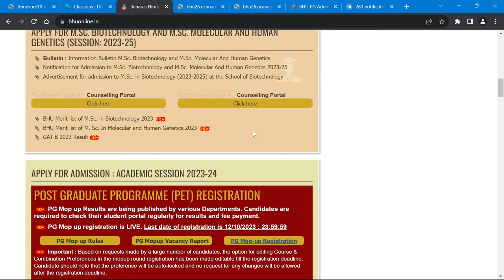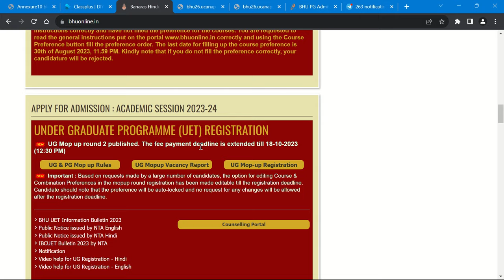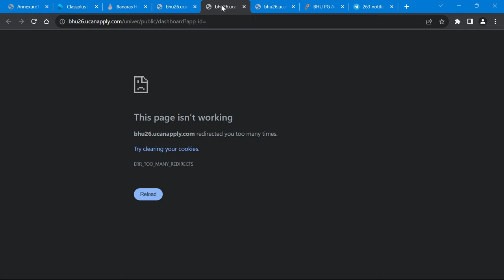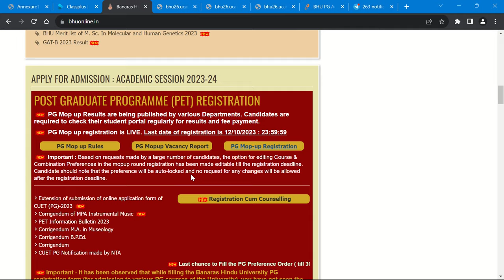BHU PG Mop Up Round Result Being Declared 🔥 पहले Video देखना बात समझो फिर Portal Check करना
BHU Semester Question Papers

70 में 70 कैसे लाए
BHU Semesters EXAM की तैयारी कैसे करें

विशेष सूचना 🔥
संकट मोचन हनुमान जी से मेरा अथाह प्रेम रहा हैं, मैं इस पूरे घटनाक्रम के समय अक्सर प्यारे मरुनंदन से मिलने जाता रहा हूं।
 मैं 2100 Rs. का लड्डू महाप्रसाद का भोग लगाना चाहता हूं।
आप सभी इस पूजन का हिस्सेदार बने।
आप चाहें तो अपने स्वेच्छा से जीतना चाहें दान राशि इकठ्ठा कर सकते हैं !

आप सभी के द्वारा इकट्ठा दानराशि Post के माध्यम से YouTube Community पर शेयर भी किया जाएगा।

धनराशि 2100 Rs. से ज्यादा होने पर बाकि बचे हुऐ पैसे से BHU Lanka Gate पर उपस्थित गरीब बच्चे और उनके परिवार के लिए भोजन , कपड़े और कुछ Books, Copy देना उद्देश्य होगा।

Phone Pay
Paytm
Goggle Payment
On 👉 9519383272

Payment का Screen shot Whatsapp करना है
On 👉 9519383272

कर भला तो हो भला 🥰🙏
इस अच्छे कार्य का भागीदार ज़रूर बने 🙌